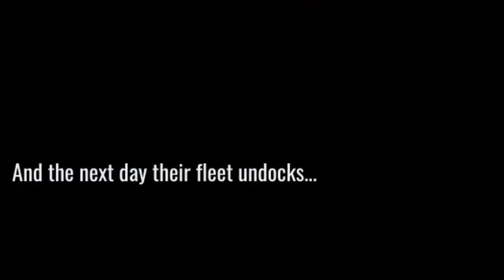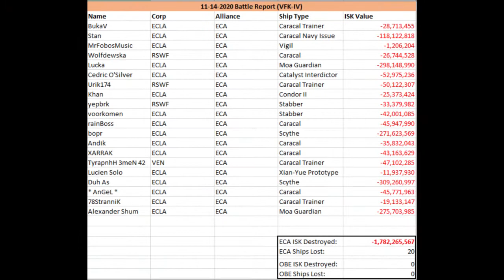Eve Echoes Fleet PVP (Small Gang - 2 Fights)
Small Gang PVP from Eve Echoes - OB$IDIAN Elite vs. Earth Clan Alliance.

2 Fights, includes DPS, Logi, and Tank perspectives.\